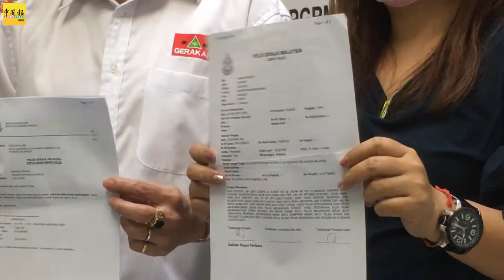莽夫酒后开车撞前妻 女事主报案5次皆不受理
（吉隆坡24日讯）一名单亲妈妈日前到前夫住家开车带回幼子时，遭疑喝醉酒的前夫开车从后猛撞，导致她及幼子头部、背部、肩膀及脚受伤，她为此控诉前夫根本是蓄意谋杀！
（本报黄治振摄）